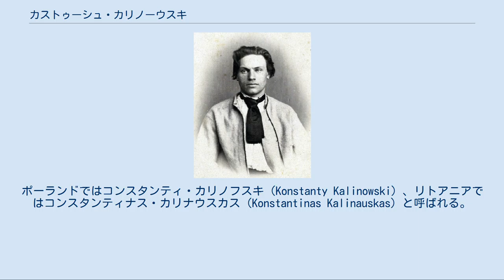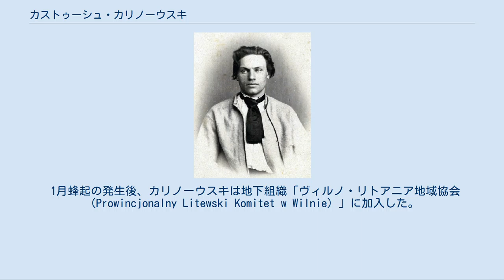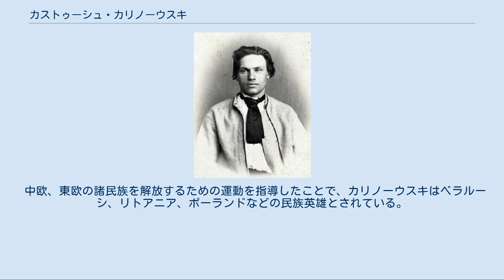カストゥーシュ・カリノーウスキ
カストゥーシュ・カリノーウスキ カストゥーシュ・カリノーウスキまたはヴィンツェーント・カンスタンチーン・カリノーウスキ（ベラルーシ語：Кастусь Каліноўскі/Вінцэнт-Канстанцін Каліноўскі、1838年 - 1864年3月24日）は、民族ベラルーシ人の作家、ジャーナリスト、弁護士、民族革命家。
ベラルーシおよびリトアニアの民族復興の指導者、また旧ポーランド・リトアニア共和国の復活を企図した1月蜂起のリトアニア大公国地域における指導者の一人であった。
ポーランドではコンスタンティ・カリノフスキ（Konstanty Kalinowski）、リトアニアではコンスタンティナス・カリナウスカス（Konstantinas Kalinauskas）と呼ばれる。
 カリノーウスキはビャウィストク近郊のモストヴラヌィ荘園（現在のポーランド領）で農地管理人を務める貧窮シュラフタの家に生まれた。
彼はスビスラチュにあった地元の学校を1855年に卒業すると、モスクワの民法学校で勉強を始めた。
まもなくカリノーウスキはサンクトペテルブルクに移り、サンクトペテルブルク大学で研究を続けるかたわら、何件かのポーランド人学生の陰謀計画や地下の文化活動団体に参加するようになった 。
1860年に学業を修めると彼はフロドナに戻り、同地で革命家としての活動を続けた。
 カリノーウスキは『小作農の真実（Mużyckaja praŭda）』という名前の地下新聞の発行を始めた。
同紙は最初期のベラルーシ語（ただしラテン文字表記）の定期刊行物の一つであるが、またポーランド語版も発行されていた。
文筆活動では、彼はロシアに支配された旧ポーランド・リトアニア共和国の人々全てを解放する必要があること、ギリシア・カトリック教会とベラルーシ語を保存、振興していくべきことを主張した。
カリノーウスキはまた民族解放のために小作農たちを運動に参加させることを理想としていたが、こうした発想は当時の地主階級の間では支配的な考えだった。
さらに、彼はポーランド・リトアニア共和国の民主主義、寛容、自由の伝統を重んじ、ロシア帝国による文化面での民族抑圧政策に反対していた。
 1月蜂起の発生後、カリノーウスキは地下組織「ヴィルノ・リトアニア地域協会（Prowincjonalny Litewski Komitet w Wilnie）」に加入した。
まもなく、彼はグロドノ県におけるポーランド国民政府の政府委員の地位を与えられた。
彼は文筆活動のおかげで小作農や地主のあいだで有名人になっていたため、彼の指揮下にはパルチザンの集団がすぐに結集した。
カリノーウスキはさらにリトアニア政府全権委員（Komisarz Pełnomocny Rządu na Litwę）にまで昇進したため、パルチザンたちの総司令官として現在のポーランド東部、リトアニア、ベラルーシ、ウクライナの各地域で戦いを指揮した。
 当初カリノーウスキの指揮する蜂起軍はロシア軍に対して勝利を収めていたが、ロシア政府が鎮圧のために12万人もの大軍を投入すると、敵を相手に小競り合いを演じるのが精いっぱいとなり、次々に敗退を重ねた。
結局、カリノーウスキは部下の裏切りにあってロシア当局に引き渡された。
ヴィルノ（現在のヴィリニュス）の監獄に収監されたカリノーウスキは、獄中で彼の最も有名な作品となる『絞首台の下からの手紙（Pismo z-pad szybienicy）』を執筆した。
これは彼が自分の信条を情熱的に同胞たちに語りかける書簡である。
カリノーウスキはロシア政府に対する反乱を指揮したかどで軍法会議にかけられ、死刑を宣告された。
カリノーウスキは1864年3月24日、ヴィルノのルキシュケース地区で公開処刑となった。
 中欧、東欧の諸民族を解放するための運動を指導したことで、カリノーウスキはベラルーシ、リトアニア、ポーランドなどの民族英雄とされている。